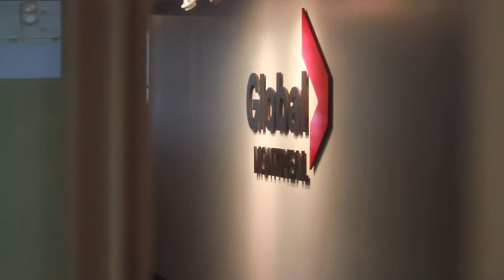Nalie's Global News interview for Breast Cancer Awareness Month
I was invited to the Global Morning Show hosted by Camille Ross to kick off breast cancer awareness month. I talk about Nalie.ca and what it is like to be a breast cancer patient at 24 years-old.